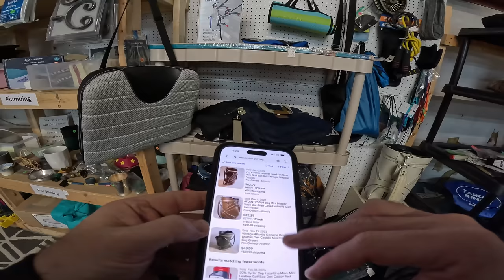These Goodwills will be a game changer!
EBAY STORE LINK!

VLOG CAMERA -

SHIPPING STUFF